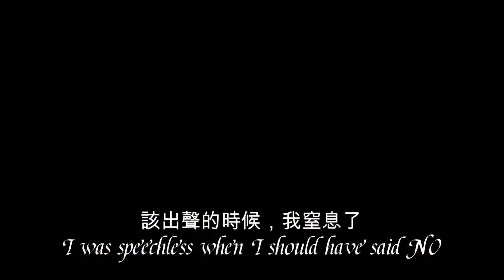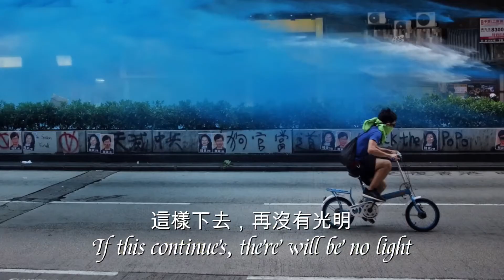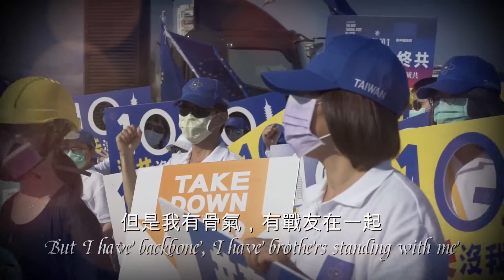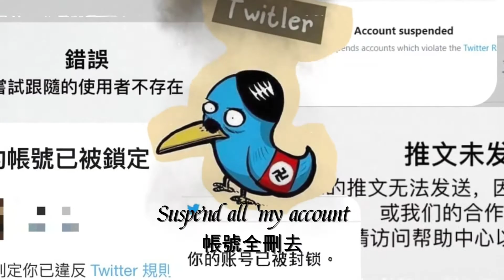死磕到底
演唱：上帝掌权，江米，冠军的后妈，地狱火（冠军的后爹），暗夜Kin
作曲：上帝掌权
作词：上帝掌权
视频制作：上帝掌权，鬼五